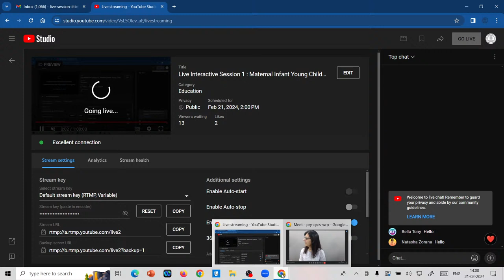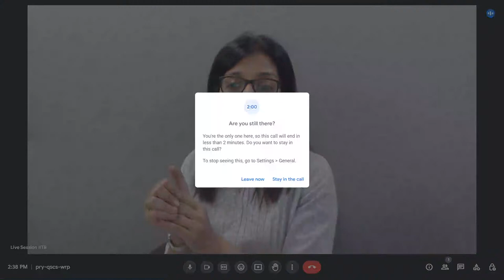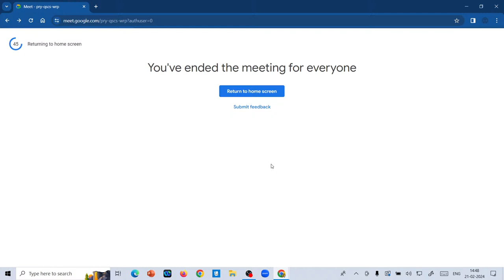Live Interactive Session 1 : Maternal Infant Young Child Nutrition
Live Interactive Session 1 : Maternal Infant Young Child Nutrition by Prof. Rupal Dalal